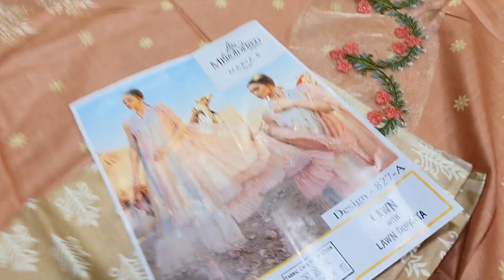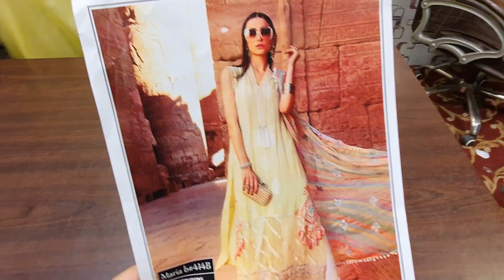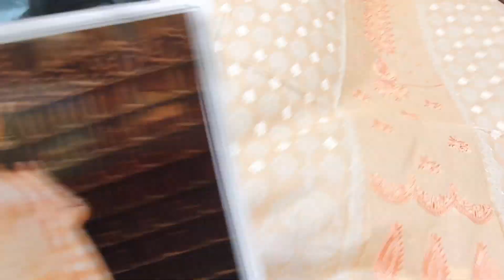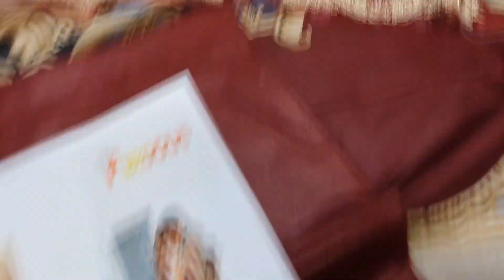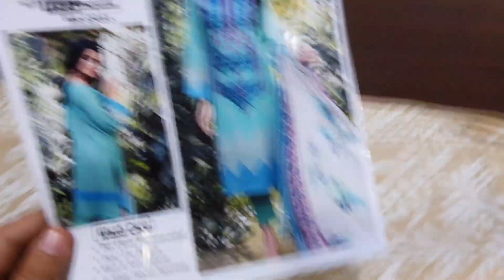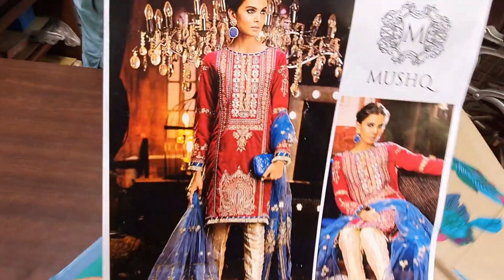Intermix Lawn Dupatta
10 Designs in A set
Printed And Embroidered lawn Front
Printed Lawn Back and Sleeves
Dyed/Printed Trouser
Printed Lawn Dupatta
Embroidered Patch
Price Rs.1650 Each
Set Price Rs.16500
Without delivery charges